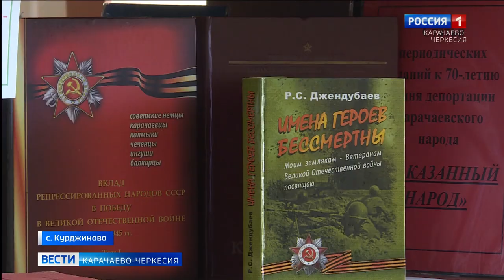Здание Дома культуры в селе Курджиново вновь приступило к своим обязанностям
Здание Дома культуры в селе Курджиново обновилось после реконструкции и вновь приступило к своим обязанностям